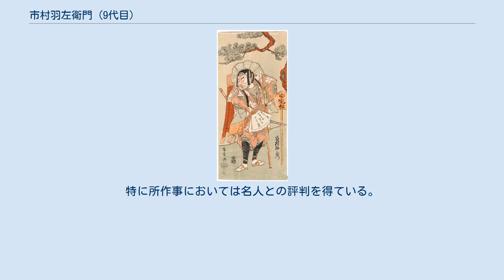市村羽左衛門 (9代目)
九代目市村羽左衛門の武蔵坊弁慶。
勝川春章画。
 九代目 市村羽左衛門（くだいめ いちむら うざえもん、享保9年〈1724年〉 - 天明5年8月25日〈1785年9月28日〉）とは、享保の初期から天明初期にかけて活躍した歌舞伎役者。
 屋号菊屋、俳名は家橘。
 八代目市村羽左衛門の長男で、弟は三代目坂東彦三郎。
享保16年（1731年）7月、市村満蔵を名乗り市村座で初舞台、延享2年（1745年）に市村亀蔵と改名。
宝暦11年（1761年）3月、伊勢参りの名目で上方へ行き、伊勢参宮ののち大坂に行き、中山文七座に同座して五変化の所作事などを見せ、のちに京にも行きやはり五変化の所作を上演して名をあげる。
同年11月江戸に戻った。
 宝暦12年（1762年）、父八代目羽左衛門の死去により市村座の座元を相続すると同時に市村羽左衛門を襲名。
しかしその後火事や先代からの借金に苦しめられ、天明4年（1784年）にはついに市村座は倒産閉場し、控櫓の桐座に興行権を譲るに至った。
その翌年、中村座の座元中村勘三郎の勧めにより羽左衛門は中村座に出演し、一世一代として変化舞踊を演じたが、そのなかで猿まわしの猿に扮し『娘道成寺』の所作事を演じた。
同年8月に没す。
 若いころは魚のような顔つきだと評され荒事ばかりを演じていたが、のちに和事や実事、また女の役も演じるようになり、八代目に劣らず幅広い芸風を誇った。
特に所作事においては名人との評判を得ている。
子に十代目市村羽左衛門がいる。